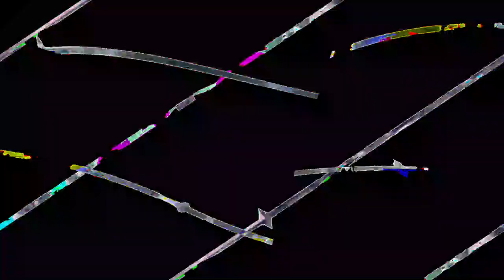[EPILEPSY WARNING] Movie 23 07 23 01h02m04s